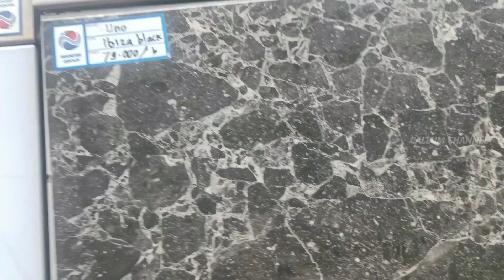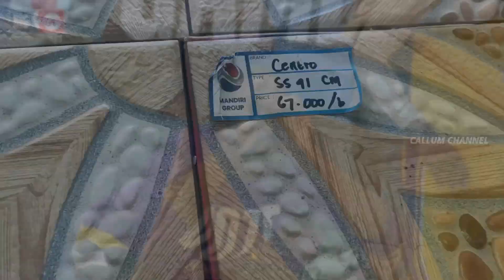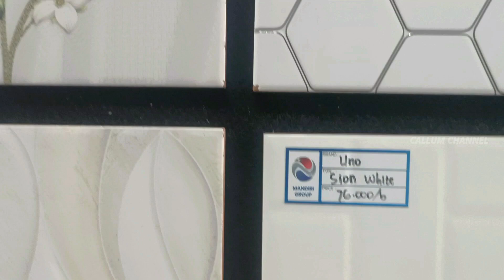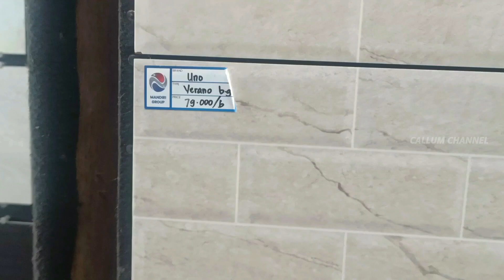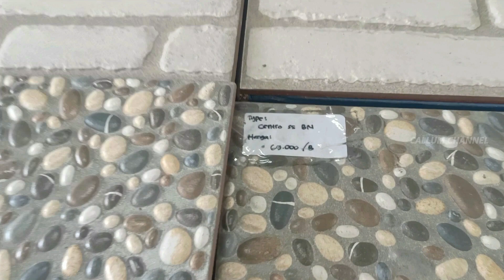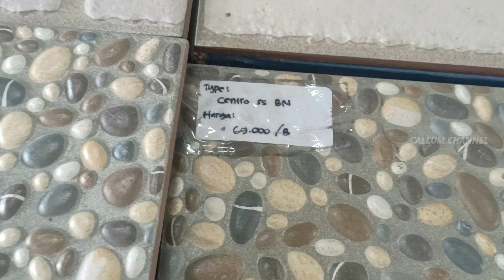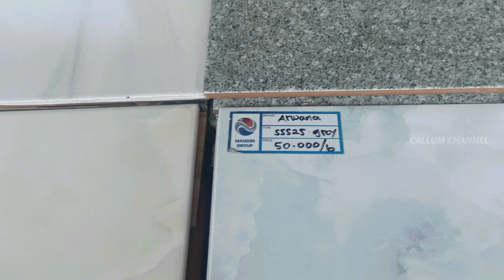Harga keramik lantai terbaru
Harga keramik lantai terbaru dibahas dalam video ini termasuk berbagai jenis keramik, harga dan penjelasan kelebihan dan kekurangan dari keramik secara lengkap.